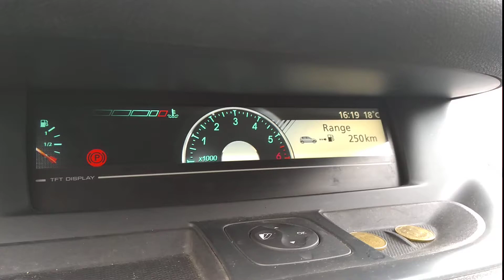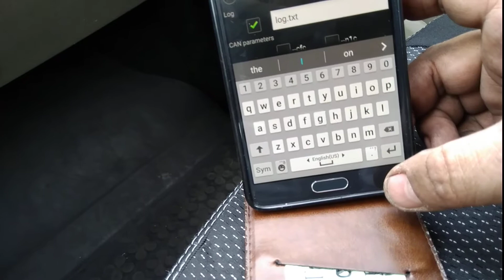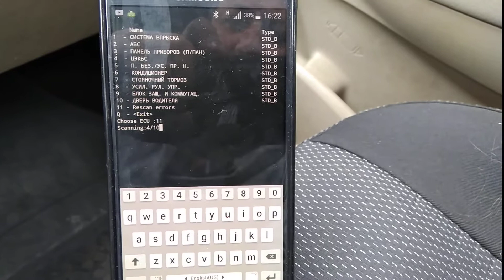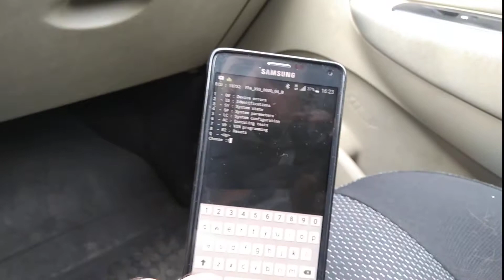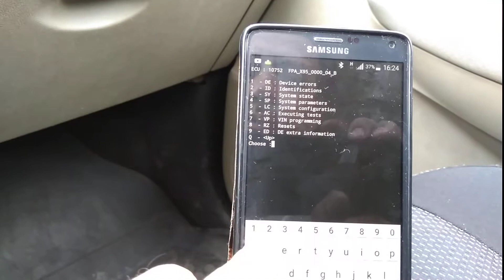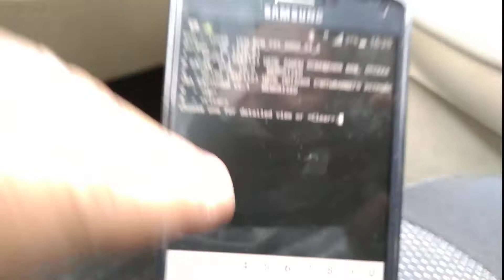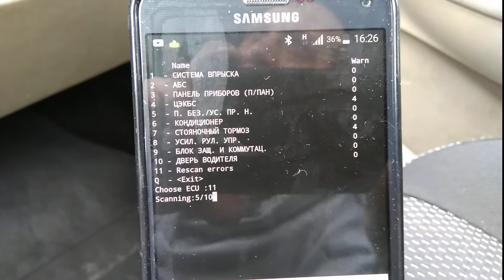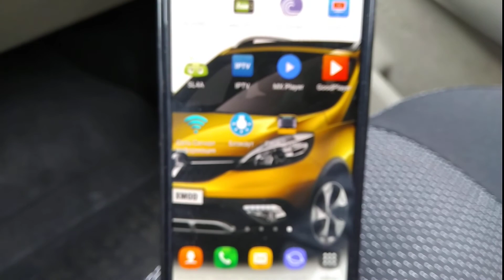Снятие ошибок программой Pyren на Рено Сценик 3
Программа pyren, obd2 версии 1.5.